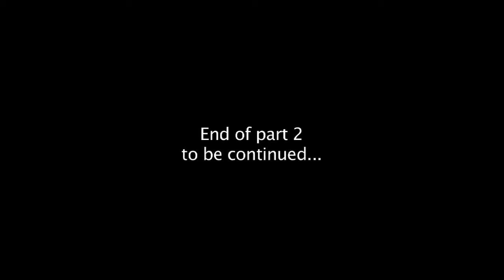State Paddling Championship Pt 2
Hawaii's cultural sport brings pride to Hawaiian communities.